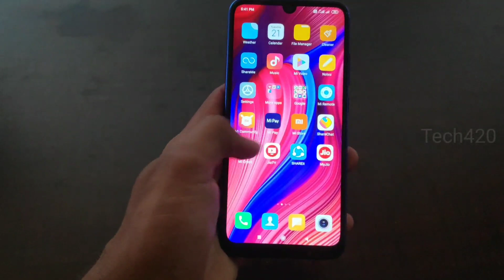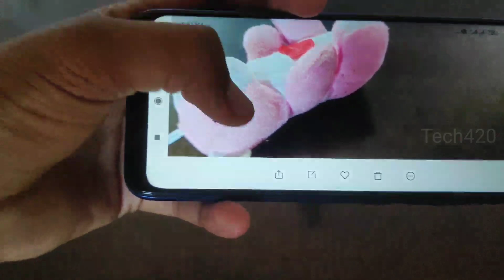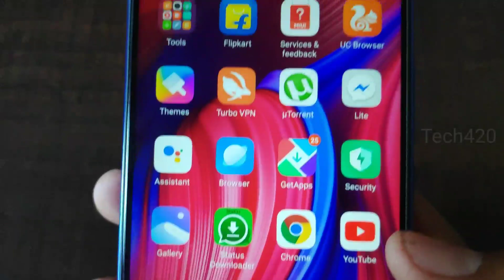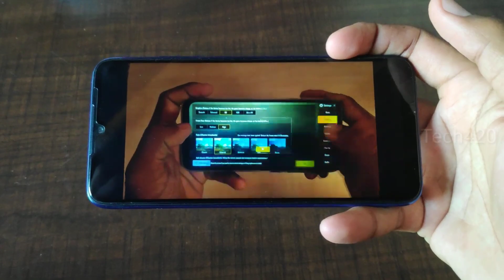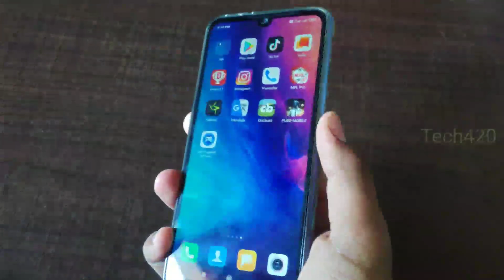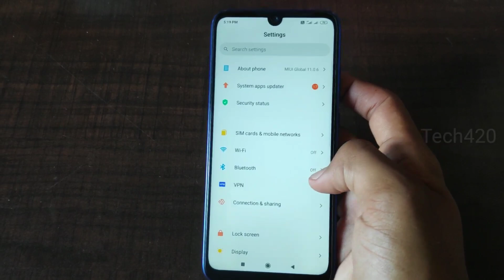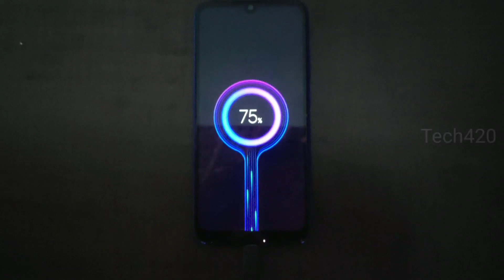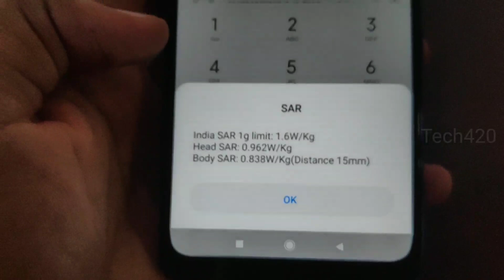Redmi Note 7 Pro Long Term Review in Tamil || SD675| 48MP SONY586| இப்போ இந்த போன் வாங்கலாமா?🔥🔥🔥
🔥The Redmi Note 7 Pro is one of the most feature packed phones in its price bracket, bringing a premium design, capable octa-core processor, 48-megapixel camera, and fast charging support to the table. The phone packs a 6.3-inch full-HD+ (1080x2340 pixels) LTPS In-Cell display protected by a layer of Gorilla Glass 5. Content on the display looks sharp with crisp colours, but at the same time, it is also quite reflective.

🔥The phone is powered by the Snapdragon 675 processor ticking alongside up to 6GB of RAM. Be it heavy multitasking or games like PUBG Mobile and Asphalt 9, the phone barely struggles at all. The Redmi Note 7 Pro runs MIUI 10 based on Android 9 Pie, and even though it is rich in features, you will also have to see pesky ads.

🔥The phone’s 48-megapixel main camera captures beautiful images with ample detail, high dynamic range, and good vibrancy. The night mode also performs well, while selfies captured by the 13-megapixel front camera also look sharp with natural colours and edge detection in bokeh mode. The 4,000mAh battery ensures that the Redmi Note 7 Pro easily sails past a full day of usage, while support for Qualcomm's Quick Charge 4.0 fast charging technology helps to quickly top up the battery.
📱Best Budget Smartphones on amazon📱